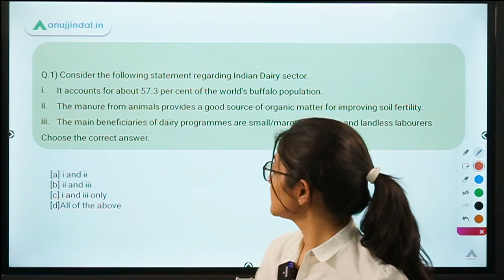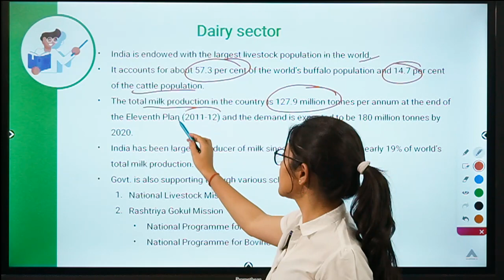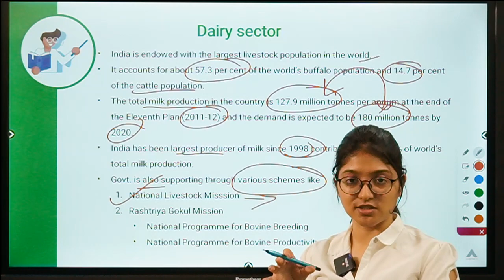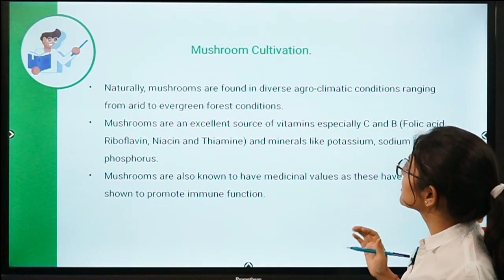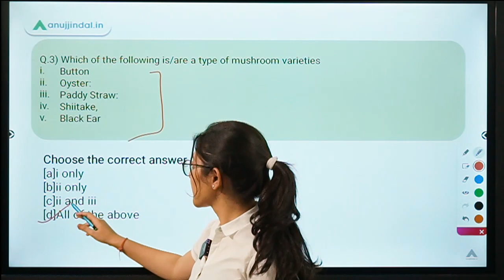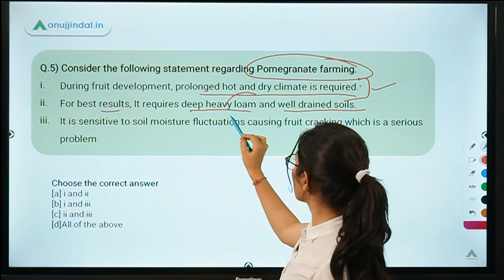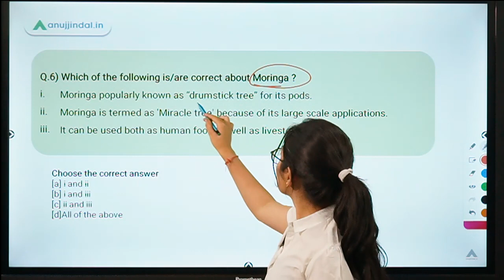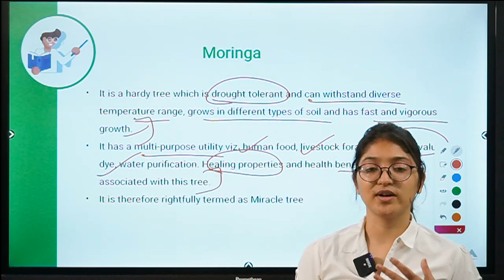ARD Current Affairs | NABARD Bankable Project Report | Day 6- By Pooja Ma'am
In this session, I have framed these questions from NABARD Bankable project reports 2020. These are important for the upcoming NABARD Grade A exam.